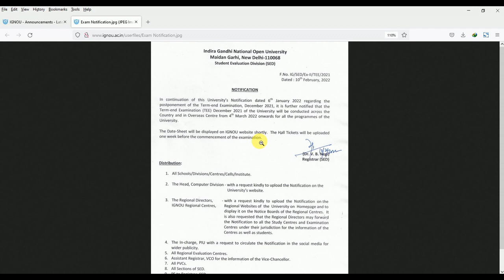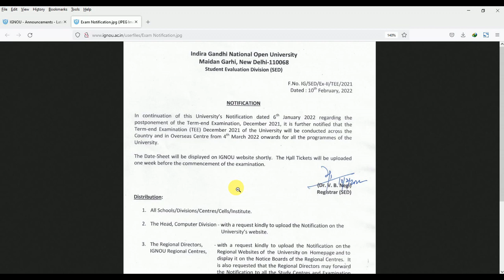IGNOU December 2021 Exam Date Announced Officially| ignou december exam update